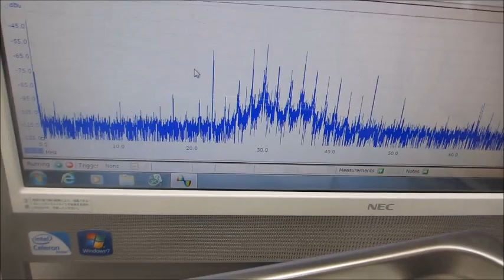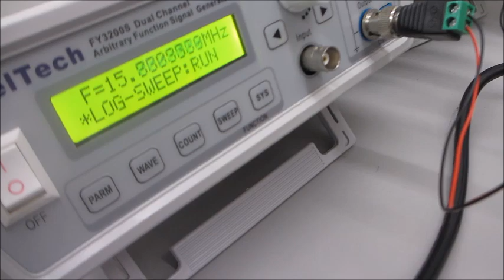超音波とファインバブルによる表面改質処理の効果（超音波洗浄器の制御実験）